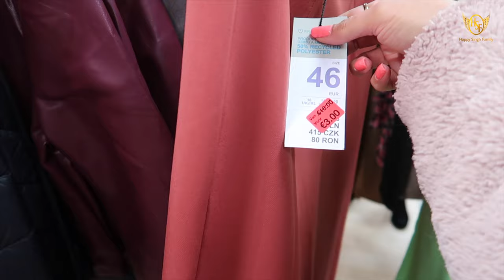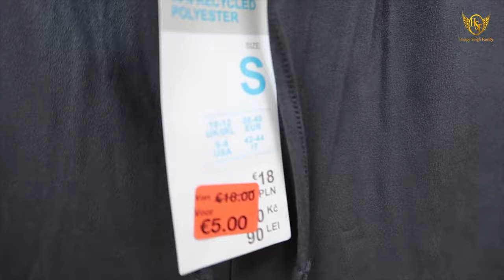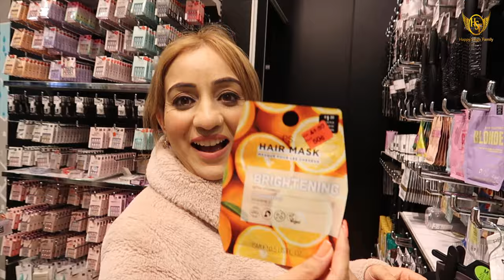❗️Buying Clothes For 1 Euro!🤯 Grabbed As Much I Could..🔥 Shoes for 3 Euros 💶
💕💕…Gurmeet